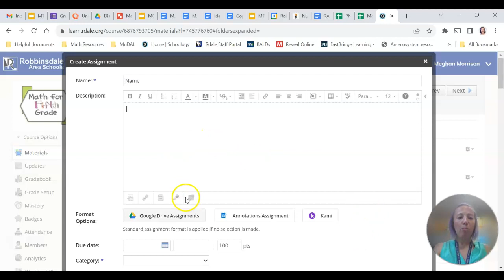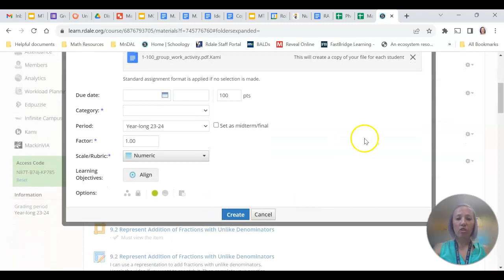Add Assignment with Kami